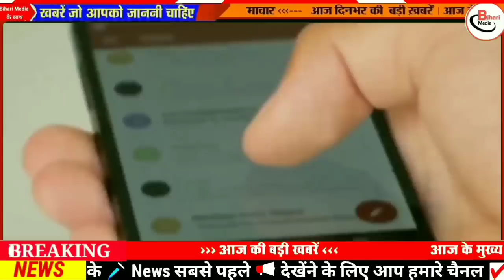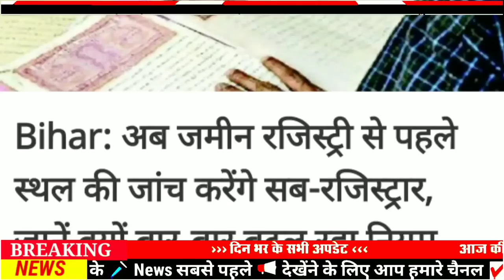Today 16 February bihar news|bihar news,bihar ka news|Gaya news,bhagalpur news|biharinews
13 February bihar news
13 February ka news
bihar news
13 February news
13 February
13 February bihar news
BIHAR NEWS
Bihar
Bihar News
Bihar News today
Bihar tak